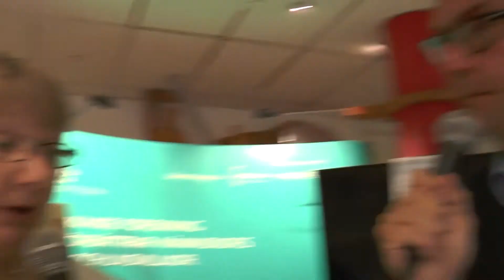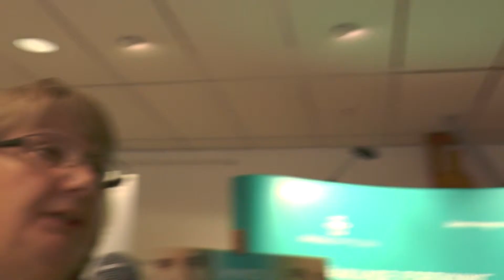Barbara Conte mp) landstingsråd